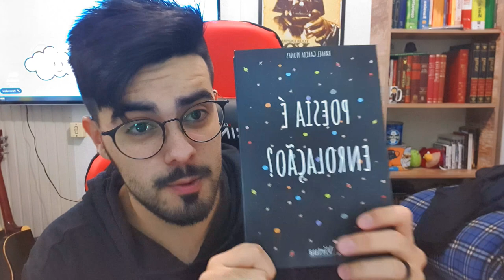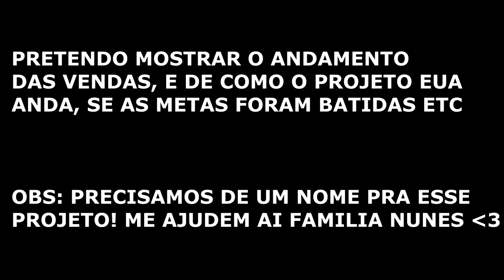EU QUERO VIAJAR PARA OS ESTADOS UNIDOS!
▶ QUER AS MELHORES ESTAMPAS DO UNIVERSO NERD? OLHA A LOJA TSURT

▶COMO ADQUIRIR O LIVRO "POESIA É ENROLAÇÃO?":

Tema: Poesia (avá)
Tamanho: 14x21cm
Páginas: 96 folhas
Editora Virtua
Valor: R$24,90

OBS: PRA QUEM FOR DE CANOAS/RS COMBINAMOS A ENTREGA, PRA QUEM MORA LONGE, O FRETE ÚNICO PRA QUALQUER ESTADO:

FRETE COM RASTREIO: R$ 5,50

CONTATO VIA DIRECT DO INSTA @RAFANUNESZ

Chama no DIRECT DO INSTA!